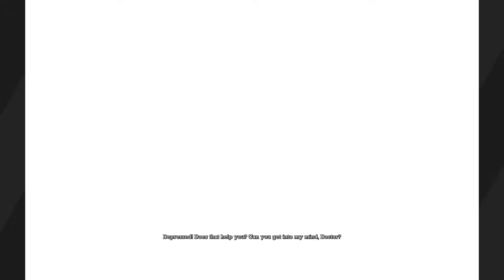Batman: Arkham Asylum: Part 17 - Kicked Him Like A Football - GameRaiders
Today, Mike finds out the origin of Harley Quinn and likes her even more after that. Typically. And then haters hate the playa, so yeah, haters gonna hate and Joah's gonna rage.
Also: Mike's a bad rapper and Joah's bad at aiming, but he sure can kick that ball!

Batman: Arkham Asylum, Rocksteady Studios / Eidos Interactive / Warner Bros. Interactive Entertainment (PC, 2009)